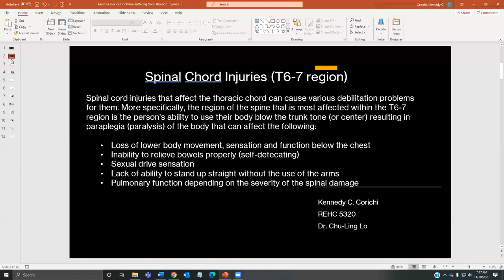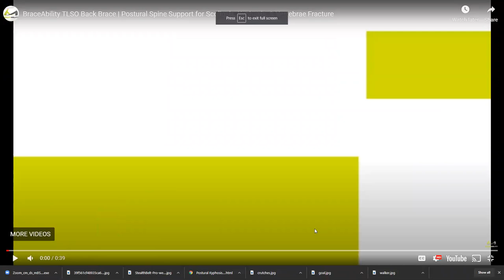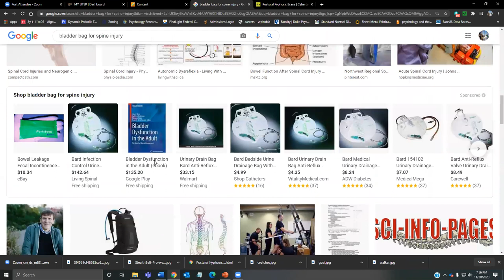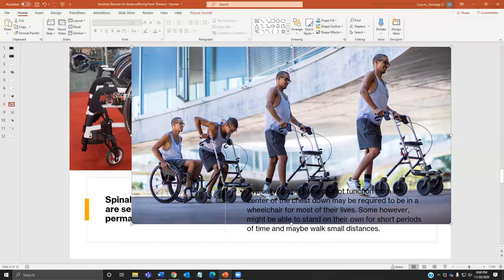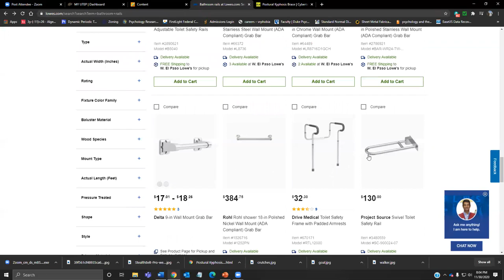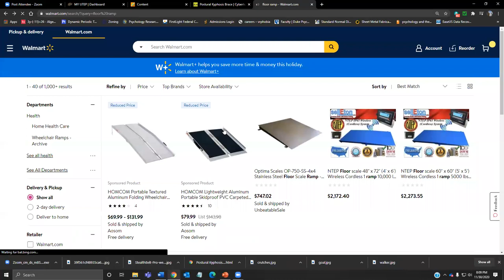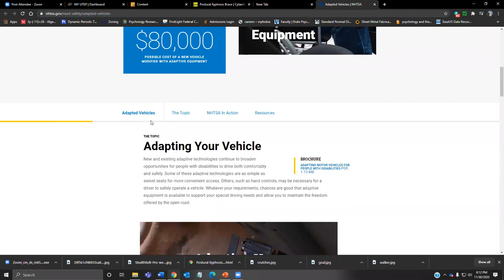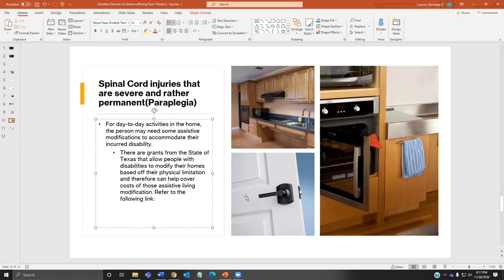Assistive Devices REHC 5320